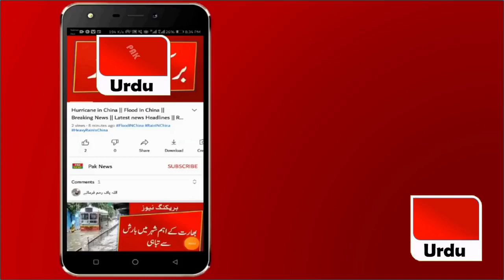Breaking News || The government's decision to make something more expensive || Today Latest News